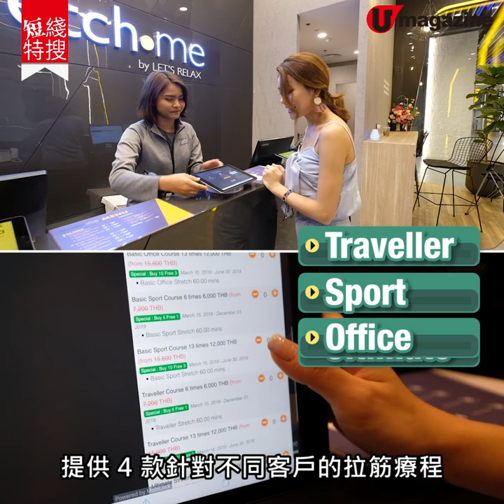【短線特搜】最新曼谷懶人包 商場掃貨/按摩/歎新酒店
【曼谷懶人包2019】一年返幾次「鄉下」是常識吧！最近曼谷有甚麼新事唔可以錯過？一片睇晒曼谷最新旅遊情報，係時候準備出發喇！

【INFO】
。The Market
地址：111 Ratchadamri Rd, Khwaeng Lumphini, Khet Pathum Wan, Krung Thep Maha Nakhon
交通：由 BTS Chit Lom 站步行 10 分鐘

。Donki Mall Thonglor
地址：107 Soi Sukhumvit 63, Khwaeng Khlong Tan Nuea, Khet Watthana, Krung Thep Maha Nakhon 10110, Thailand
營業時間：24 小時營業（其他商店及食肆營業時間不一）
交通：由 BTS Thong Lo站乘坐免費 Shuttle Bus 或步行 20 分鐘

。Stretch Me by Let's Relax
地址：3/F Central World, 999/9 Rama I Rd, Khwaeng Pathum Wan, Khet Pathum Wan, Krung Thep Maha Nakhon , Bangkok
備註：另有 Icon Siam、 101 The third Place1、Ginza Thonglor 分店

。Rosewood Bangkok
房價：Deluxe Room m 一晚 2,322 港元起
地址：1041/38 Ploenchit Road, Lumpini, Pathumwan Bangkok, 10330, Thailand
交通：BTS Phloen Chit 站有天橋連接直達，步行約 1 分鐘

全方位緊貼《U Magazine》社交平台